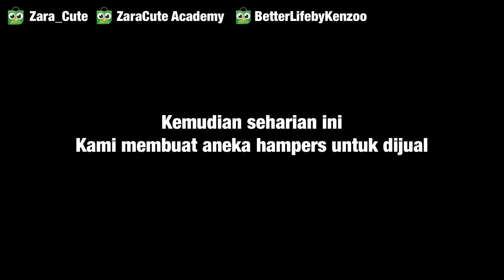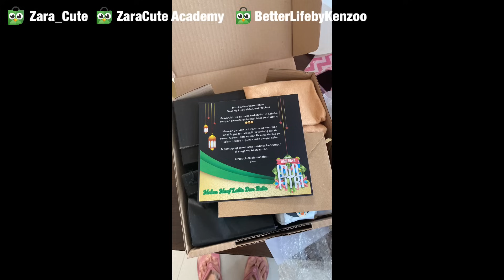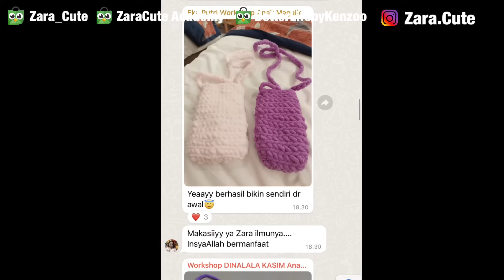Kegiatan Kami dalam Satu Minggu | Keluarga ZaKeSa